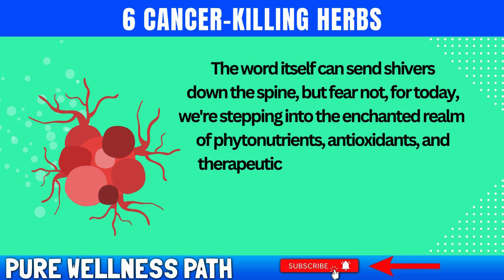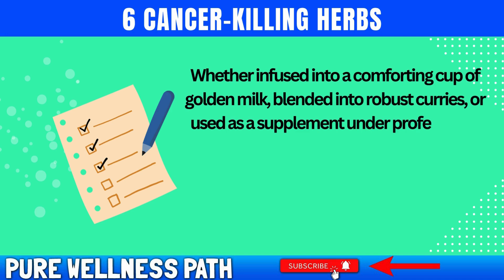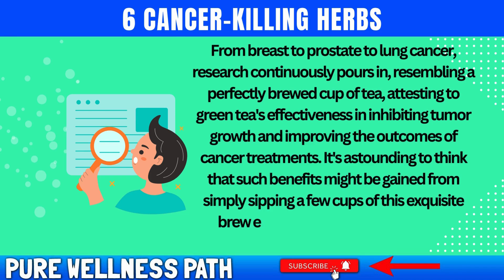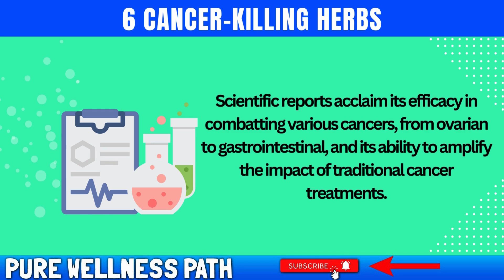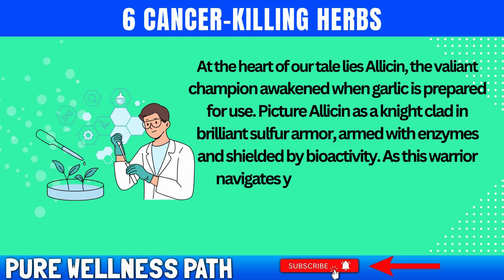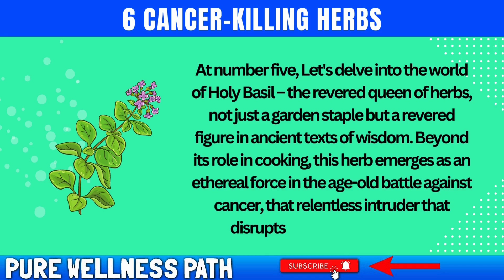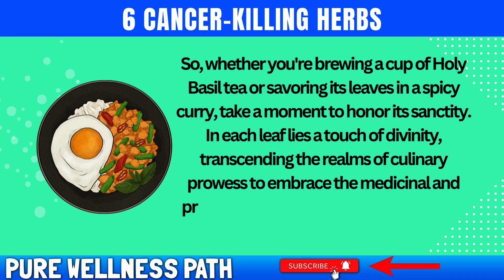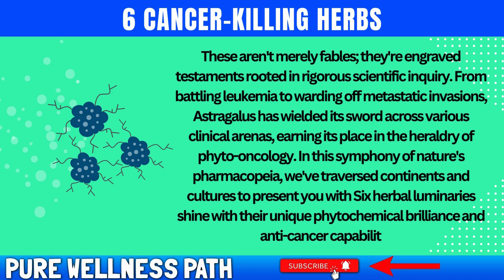6 Miracle Herbs to Beat Cancer Naturally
Beat Cancer Naturally: These 6 Herbs Will Amaze You

In this video, we delve into how you can beat cancer naturally using six powerful herbs that have been shown to have effective anti-cancer properties. From ancient remedies to modern discoveries, these herbs might just be the natural boost you need in your fight against cancer. Discover the benefits, uses, and scientific backing for each herb. Whether you're looking for complementary treatments or natural prevention methods, this video will provide you with valuable insights. Don't miss out on learning how nature's best can help you in your health journey. Watch now and empower yourself with knowledge about these incredible herbs.